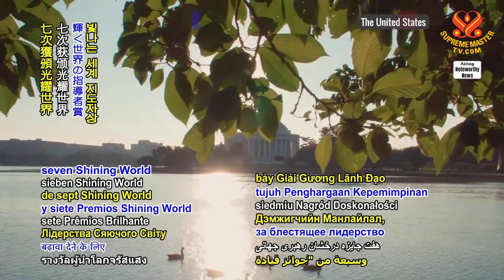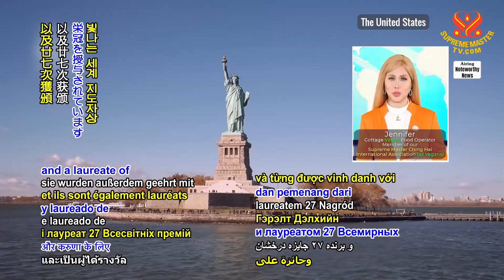2158 NWN 1 United States to provide increased humanitarian assistance to residents of Myanmar, Bangl